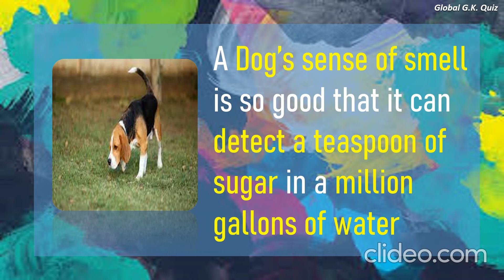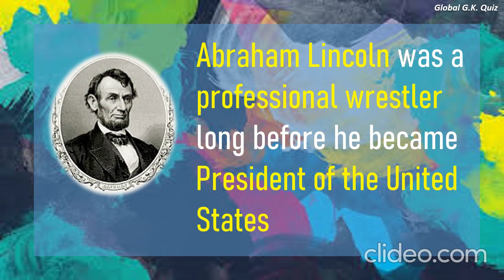10 Mind-blowing Facts | Part - 5| Global G.K. Quiz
Hello Guys!!!

Some facts we know, some facts we know from other people, some facts we come across. But now we can to know all facts we know where to visit. Do watch right away the 10 most amazing facts.
Comment down which fact did you like.